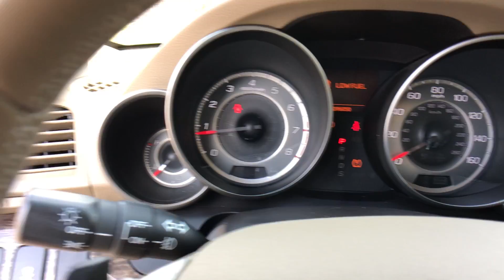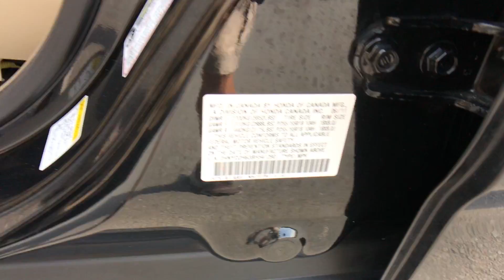The Automotive Company - 2011 Acura MDX Technology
(Stock# P0123)
This is a walk-around and walk-through of a 2011 Acura MDX Technology  with:
3.7L V6 SOHC VTEC 24V Engine
Automatic
Leather
AWD
96,047 miles